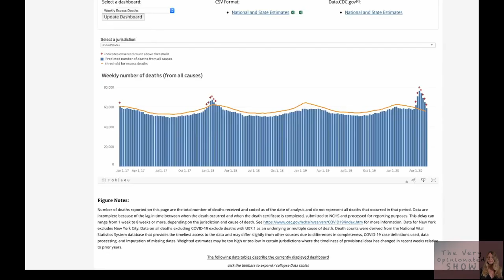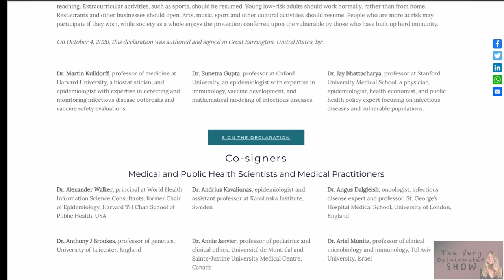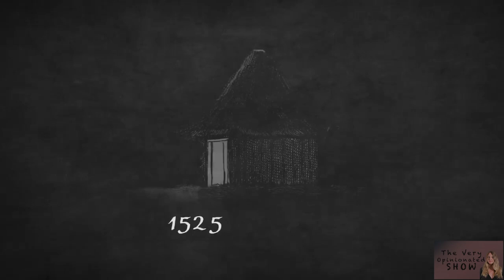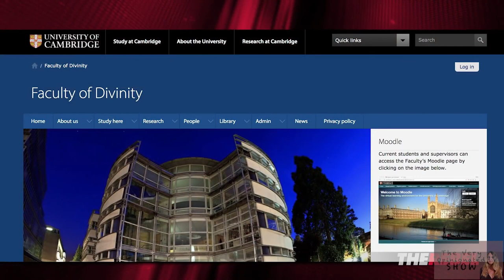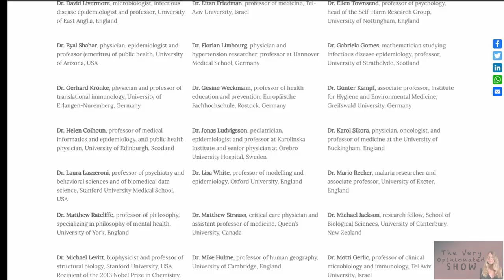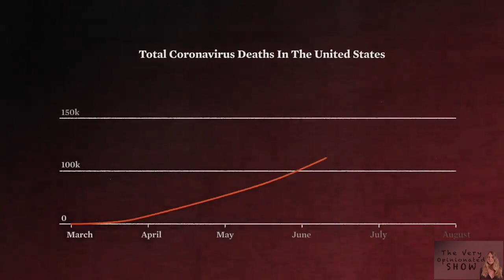Lockdown: The Right Side Of History | Kate Wand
Kate Wand, host of the YouTube channel "The Very Opinionated Kate Wand Show" has produced a beautiful and daring video based on an AIER article written by Stacey Rudin and was gracious enough to lend her permission to share it on the AIER YouTube channel. We hope you appreciate this essay as much as we did.

Who Deserves Your Trust During the Covid Debate? by Stacey Rudin